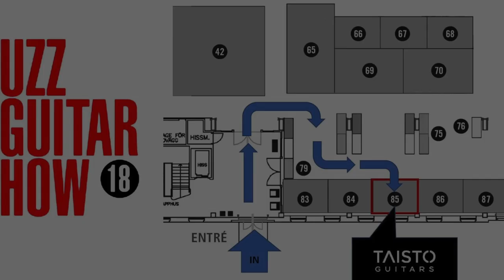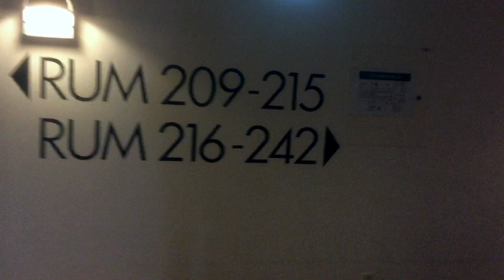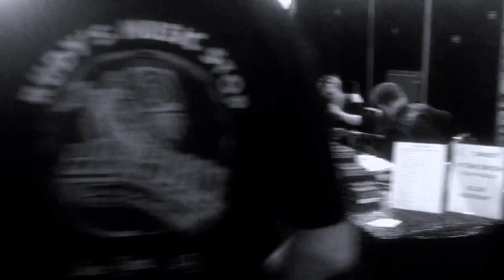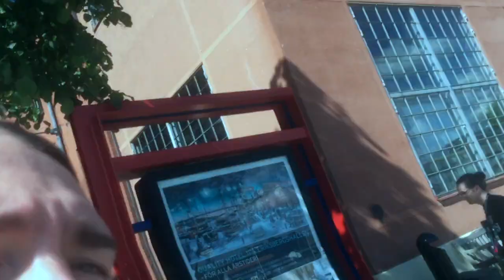Fuzz Guitar Show 2018 - tour documentary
I participated the Fuzz Guitar Show 2018 in Gothenburg Sweden with Taisto Guitars. Here's a little documentary how it went. Check it out and visit also